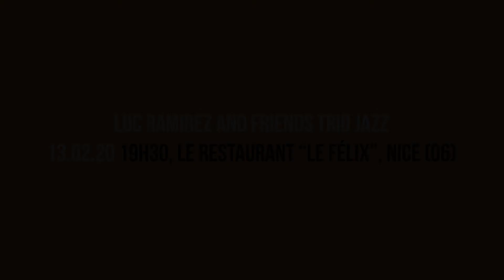L'agenda musical Idylle Music Lab™ - février 2020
L'agenda musical Idylle Music Lab™ - février 2020 avec :
Luc Ramirez and friends trio jazz :
13 février 19h30 au restaurant "Le Félix", nice (06)